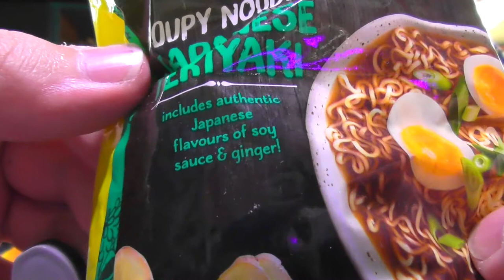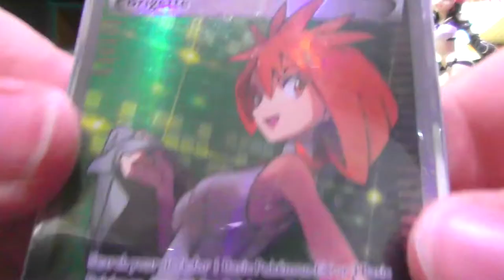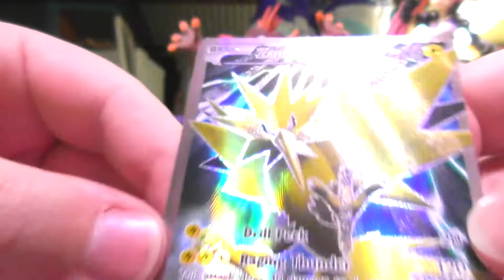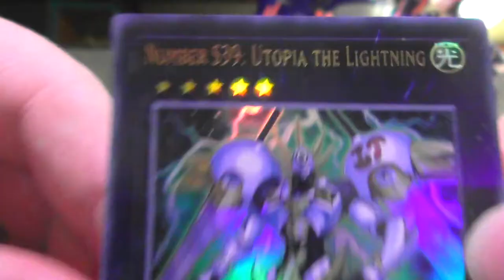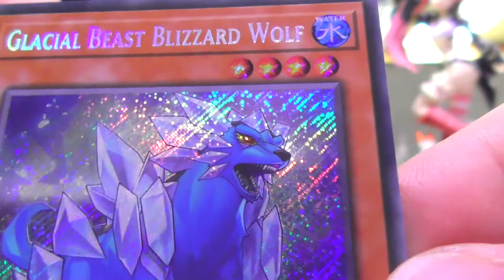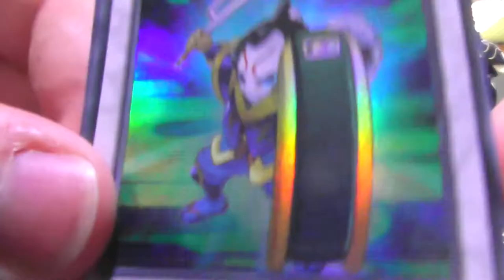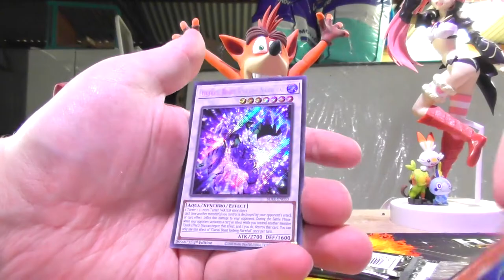I've got a Jar of Dirt.. And Fan Mail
Are you following me on twitch yet? no?! DO IT!

Amongst the jar of dirt meme throughout the years were many other jokes and memes and many releases of Dragon Ball Z, Pokemon and just anime merchandise as a whole, but because I was so young, I never had access to these without having to beg for them.